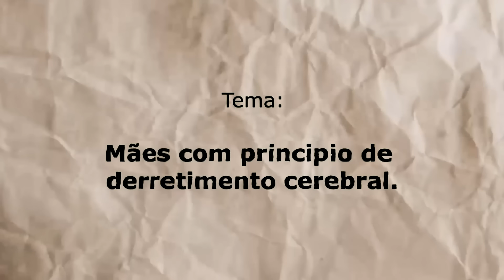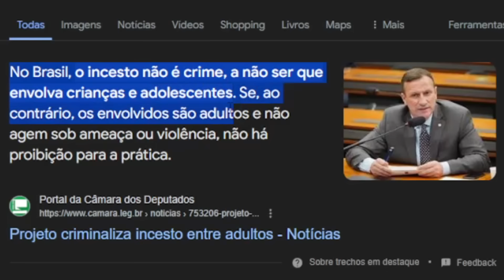MÃE E FILHO PODEM BEIJAR DE LINGUA?